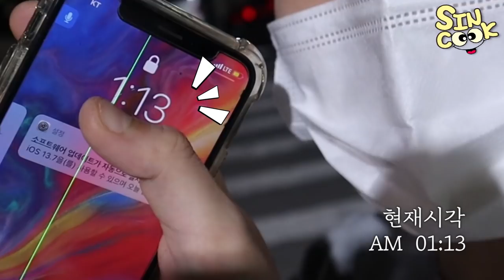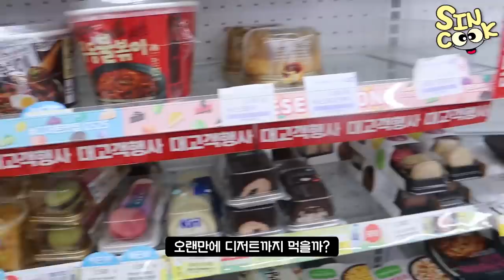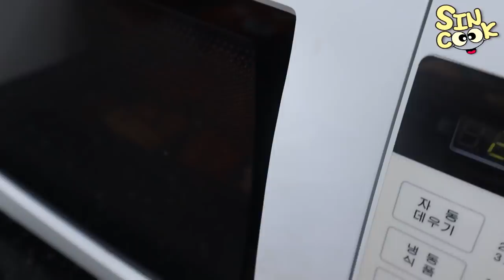새벽 편의점 먹방! gs25털기♥ 틈새라면,도시락,킬바사 소세지,참치마요 김밥,샐러드,크림치즈타르트 Convenience store food MUKBANG (EATING SHOW)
비고라이브를 시작했어요! 하루에 2시간정도 하고 있는데
저랑 소통하면서 놀아요😊
👇다운링크👇